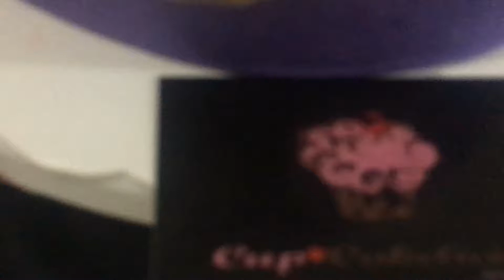Pastel Cup🍓Cakelicious Central Perk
Pan de vainilla con relleno de mermelada casera
Forrado en fondant y decoraciones en pasta de goma

¡Personaliza tu pastel!